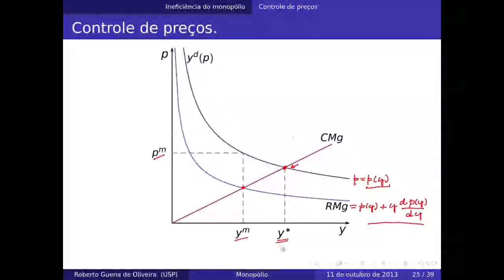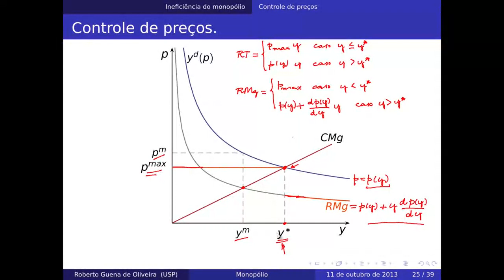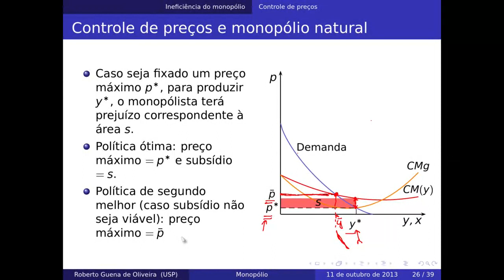Regulação de preços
Teoria da regulação ótima de preços de uma empresa monopolista não discriminadora de preços.